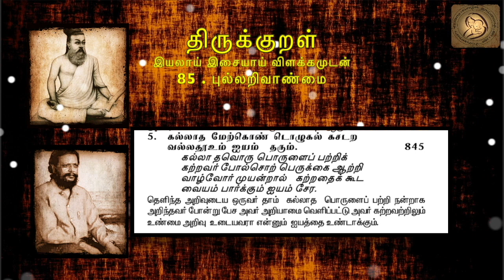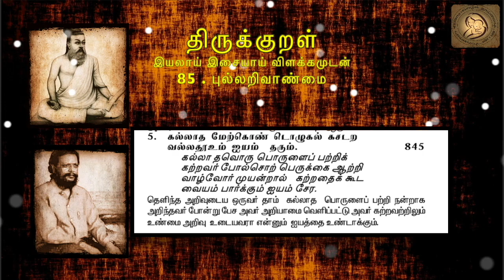0845 : Thirukkural in Tamil - திருக்குறள் : 85 - புல்லறிவாண்மை